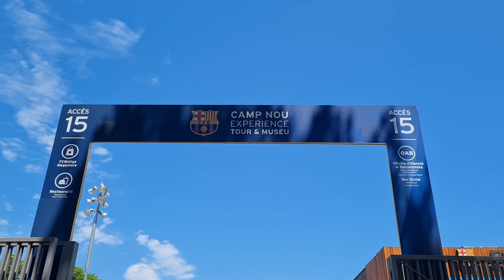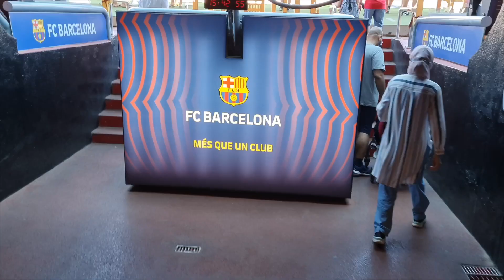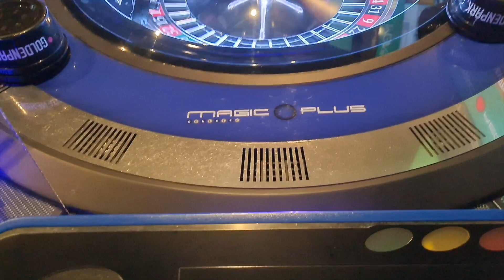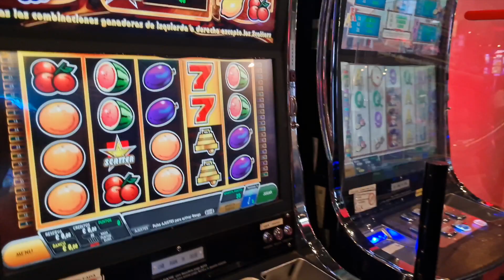$10,000 Holiday to Spain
We went to Barcelona and this happened